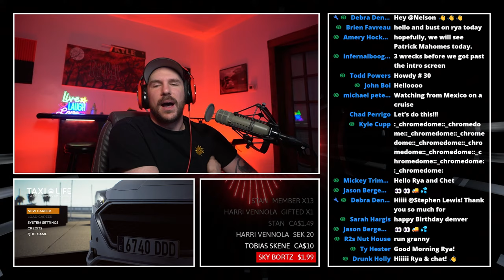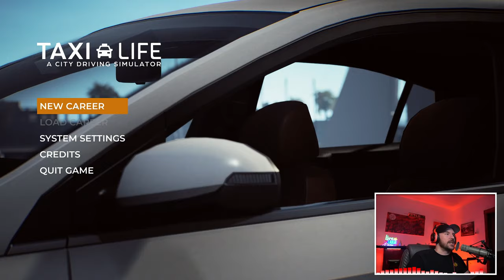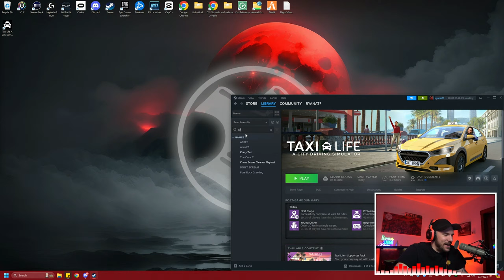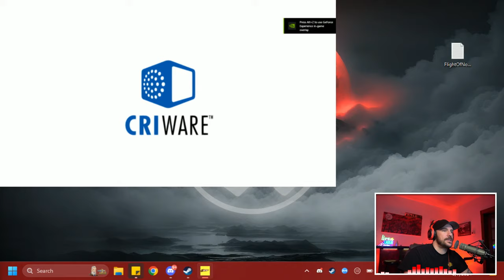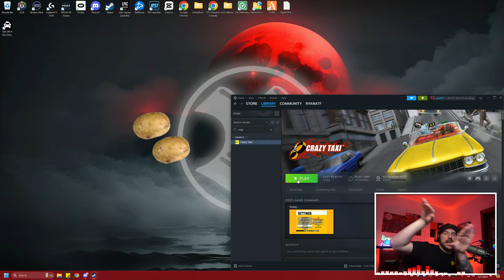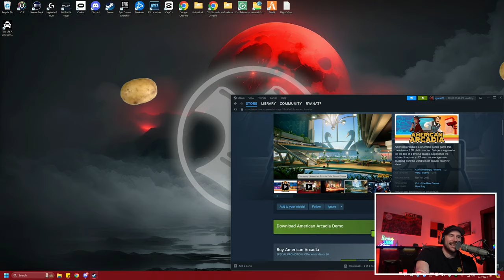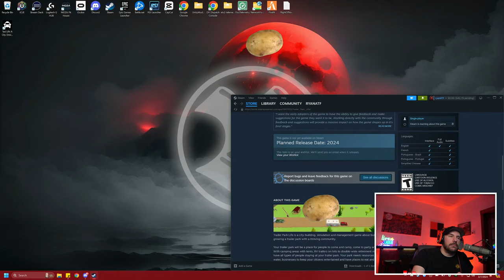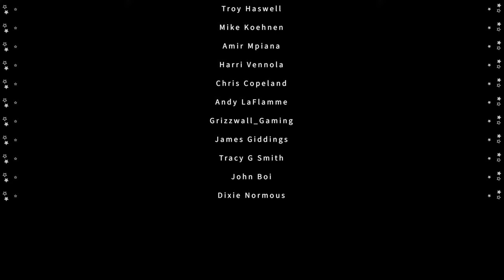Taxi Life Simulator Just Released! | Growing A Transportation Business!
New Game! Taxi Life! Look out granny!